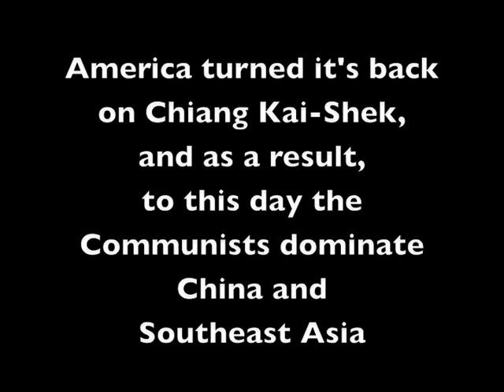John Wayne & Ezra Taft Benson - The Vietnam War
John Wayne & Ezra Taft Benson Comment on the Vietnam War.